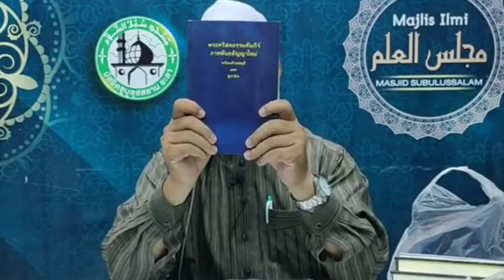สังเกต แล้วคิด ต้องมีผู้สร้าง ดร.มูฮัมหมัดอามีน คอยา